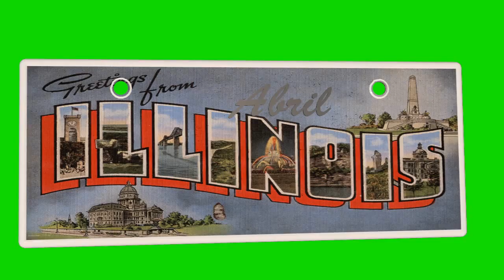Illinois cartel for Abril chroma